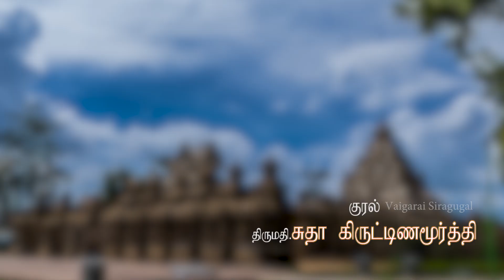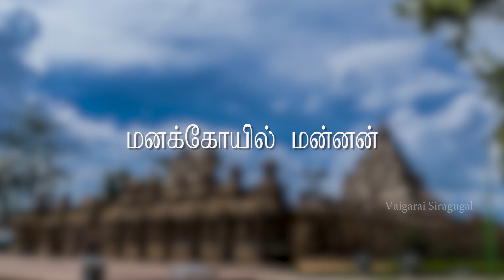மனக்கோயில்_மன்னன்_03 Manakkoyil_Mannan_03